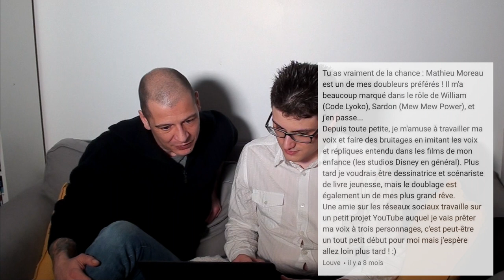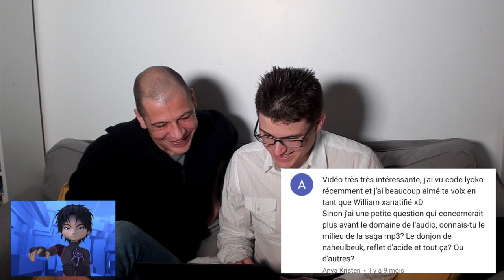Mathieu Moreau - Interview Comédien Doublage #2 - voix OFFICIELLE Albator + Annonce dédicaces.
Oui vous avez bien lu le titre. La partie deux est là
Vous allez pouvoir voir toutes les réponses aux questions que vous avez posé à Mathieu Moreau. + Une annonce sur des Dédicaces.

Comédien de doublage  professionnel jouant Albator jusqu'à Quatre de Divergent, Chad Princeton de Yu-Gi-Oh GX et même doubleur de Maraad de World of Warcraft ou encore le papa de violetta.